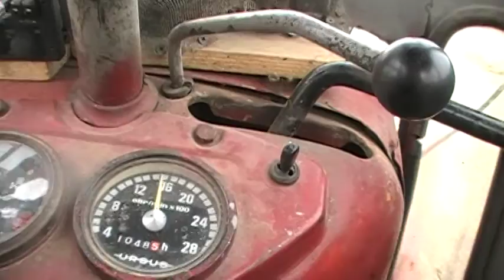Sianokosy#4 2015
Prasowanie na 3 traktory, dziadek wałował,ojciec z wujkiem zbierał a ja prasuje. Miał być ostatni dzień siana ale nam dzisaj nieco ponad 1ha siana zalało szkoda ;/